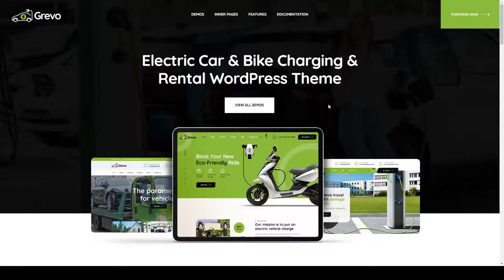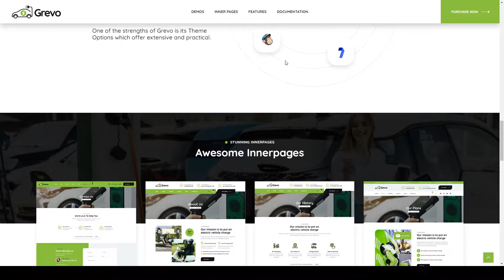Grevo - Electric Mobility Services WordPress Theme car electric bicycle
Columns 4+

 Layout Responsive

 Tags battery, bicycle, bike, car, charging points, charging stations, cycle, electric, electric bicycle, electric bike, electric mobility, manufacturer, mobility, responsive, scooter